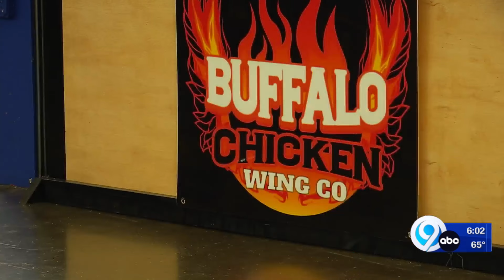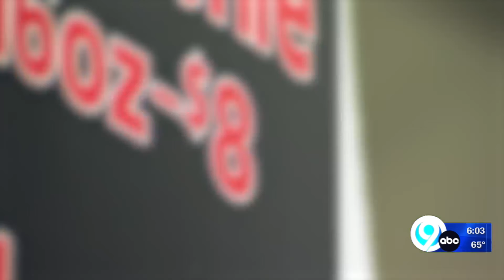Nine new things at the New York State Fair